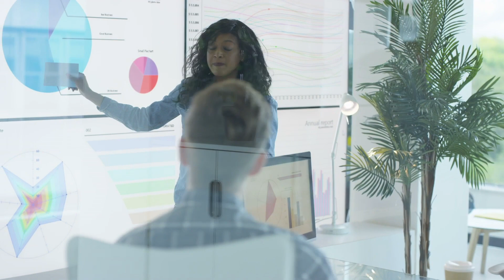Exponential HR: Where might the future of HR take us?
​The future of HR requires a new kind of HR professional. Explore four key attributes of an exponential HR professional to reimagine HR.